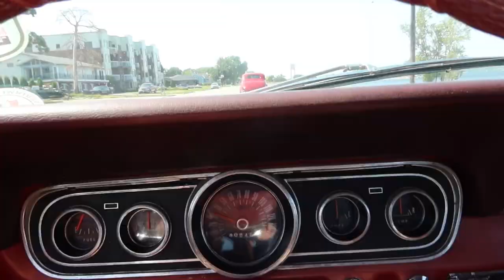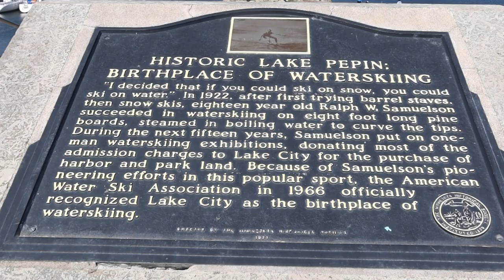Chill Car cruise with the parents (Loud train horn warning)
Went with my parents on a car run with our street rods and did some stops along the way hope you enjoy!